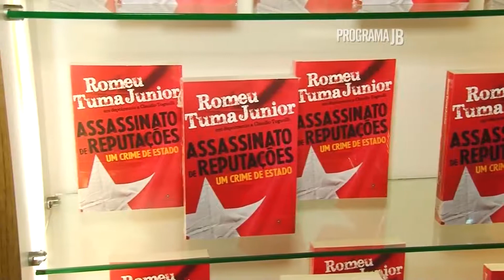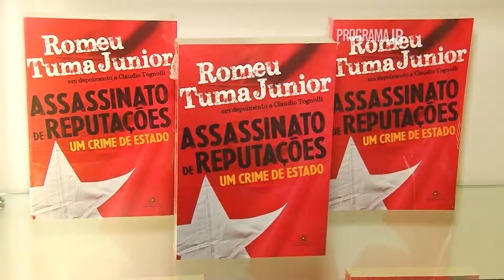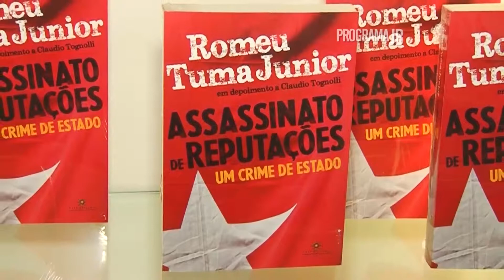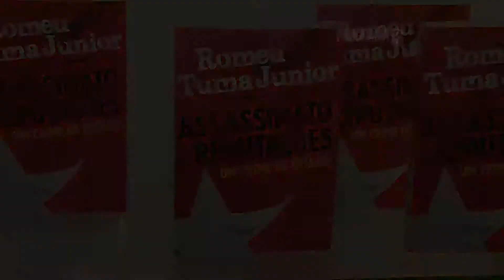Lançamento Livro Assassinato de Reputações Shopping Jequiti | Programa JB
Livro, Lançamento, Noite de Autografos, Romeu Tuma Jr, Shopping Jequiti, Assassinato de Reputações,